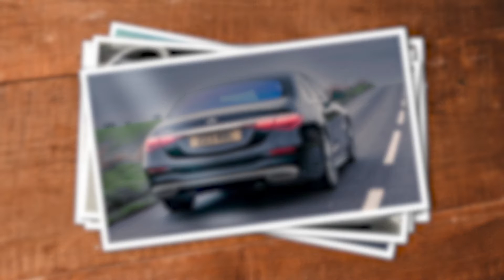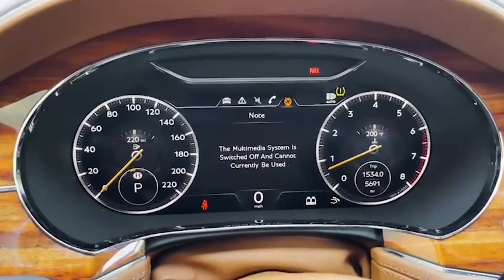Top 10 SUPER luxurious Vehicles ever made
A ride in one of the most luxurious supercars in the world is more than just a trip. Even before you put your foot on the pedal, it's an experience, a work of art, and a once-in-a-lifetime adventure.
Even though the most expensive luxury cars have some things in common with less expensive cars, like four wheels, doors, and a steering wheel, they stand out with their flashy, impressive features that blur the line between a car and a piece of art.
But it's not easy to be called "the world's luxurious cars."
So which cars deserve the title of being among the top luxurious? Which among them is the best? And what do they offer? Well, let’s get started.

Time Stamps
00:00 Intro
00:36.  Number 10 :   Mercedes S-Class
01:47.    Number 9:   Range Rover
02:31 . Number 8:   Bentley Bentayga
03:29.  Number 7 :  Bentley Continental GT
04:28   Number 6:   Bentley Flying Spur
05:29.  Number 5:   Rolls-Royce Ghost
06:22.  Number 4:   Rolls-Royce Phantom
07:15.  Number 3:   Bentley Mulsanne
07:59.  Number 2:    Rolls Royce Sweeptail
09:05.  Number 1:   Rolls-Royce boat tail
010:15.  Outro